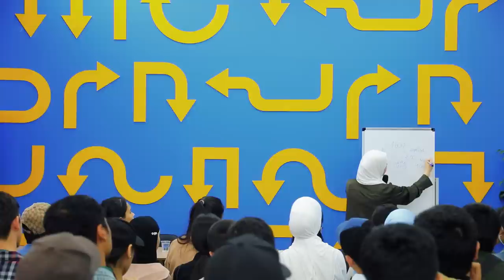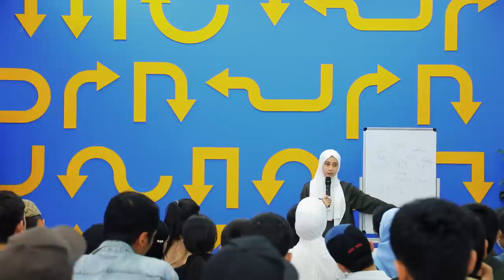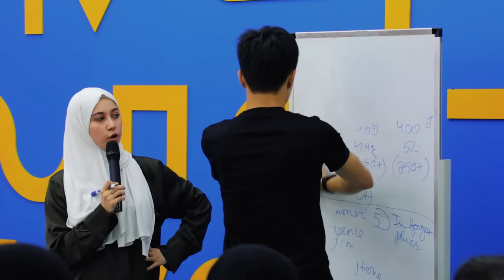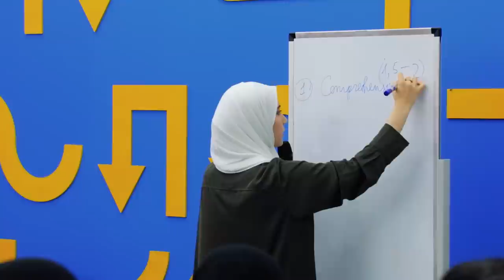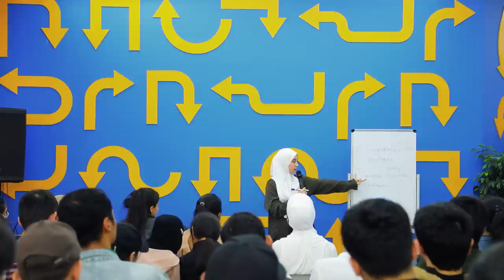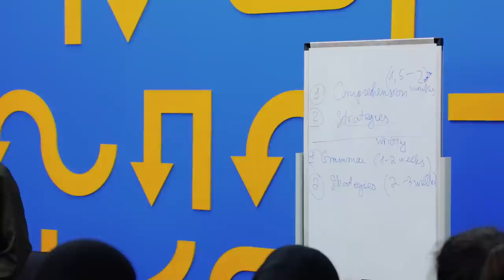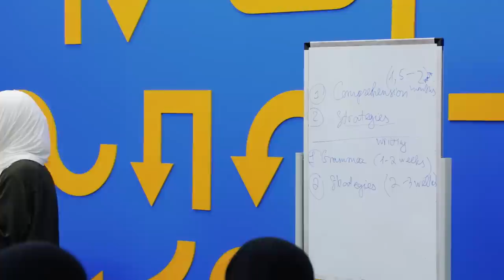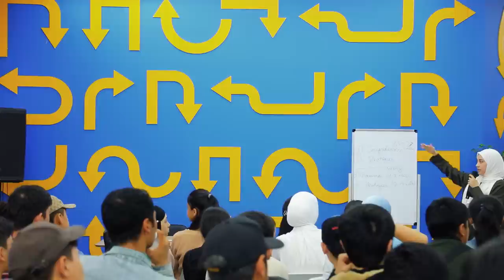How to score 1540 in SAT? | Ma'rifat Jamalova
Qanday qilib SAT imtihonidan 1540 ball olish mumkin?

Xabaringiz bor, "How to score 1540 in SAT?" mavzusida master-klass o'tkazgan edik. Ushbu master-klass SAT imtihonidan 1540 ballni qo'lga kiritgan Ma'rifat Jamalova boshchiligida bo'lib o'tdi.

Aytish joizki, Ma'rifat Jamalova SAT imtihoniga tayyorlash bo'yicha 3 yillik tajribaga ega va SAT oluvchilar orasida 1% lik natijaga erishgan.